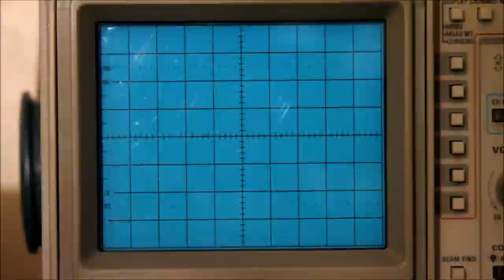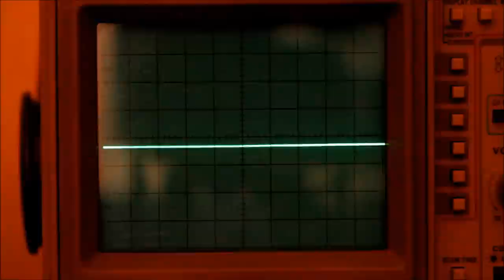Boards of Canada + Oscilloscope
Boards of Canada (Geogaddi) + Analog CRT Oscilloscope.

Tektronix 2246 analog CRT oscilloscope recording the first two tracks from boards of canada's 'Geogaddi'. scope is plugged in between my DAC (receiver) and speaker. i don't know why, but the first few moments of this album have a really pretty and clear isolate-able analog signal.